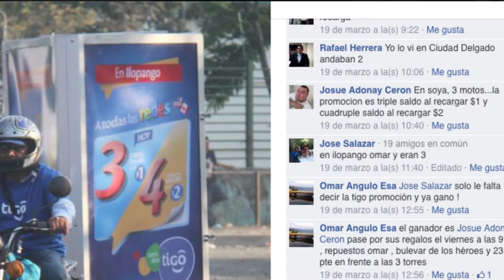Ganador dinamica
Ganador dinámica Omar Angulo  motos en Ilopango